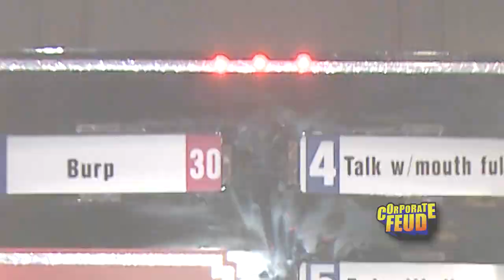Corporate Feud Game Show Fun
We are a 1st class entertainment company that creates, coordinates, and facilitates the talent and equipment you need to take your audience's response¬ to the extreme.
Contact event producer, Howard Wallach